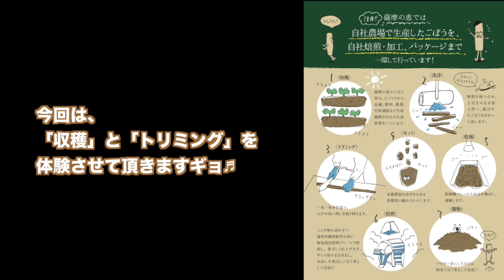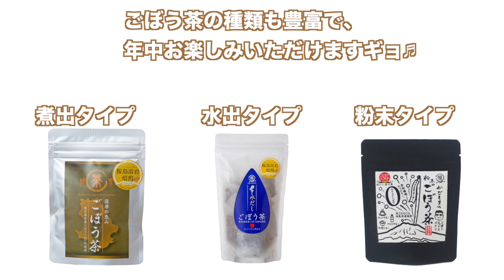カンパチロウがゆく！vol.3「株式会社 オキス」様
鹿屋市中小企業活力応援企画「カンパチロウがゆく！」
vol.3 株式会社オキス  様でギョざいます。

オキス様は、こだわりの得意分野をもつ「人」・「農家」・「会社」との連携を大切に、農産物の「生産」・「加工」・「販売」・「物流等」を一貫した商品として提案されている農業法人でギョざいます。

特に、野菜を大量に乾燥して商品化していることが大きな特徴で、今回はその中でも、「ごぼう茶」をギョ紹介させていただいてギョざいます♪

〇株式会社オキスのHPはこちらから

鹿屋市中小企業活力応援企画「カンパチロウがゆく！」についてはこちらから

♬COME ON!PARTY!かのやカンパチ！（カラオケ・アコースティックバージョン）
作詞・作曲　小佐井彰史＆傷彦（クジラアパートメント）